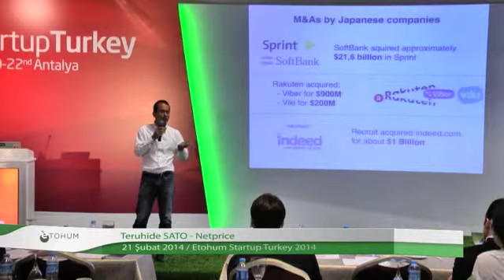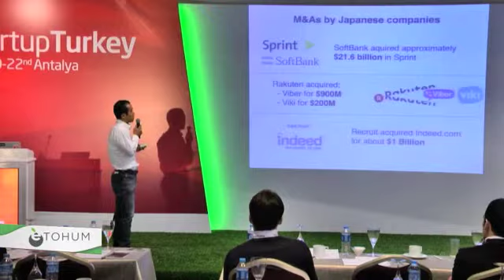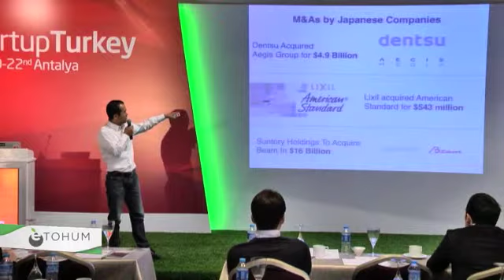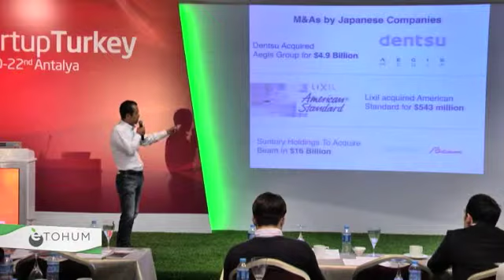Teruhide Sato: M&As by Japanese Companies - Startup Turkey 2014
Teruhide Sato

Founder of BEENOS group, a global internet and e-commerce business incubator group (TSE listed). Also Founder and Managing Partner of BEENEXT, an early stage focused venture capital firm in Singapore which actively invests in South East Asia, India, Japan and the US.

Instagram Very best of Turkey's Internet startups and Investors are gathering at Startup Turkey.
Leading event where startup founders, business angels, investors network with each other establish new business relationships.